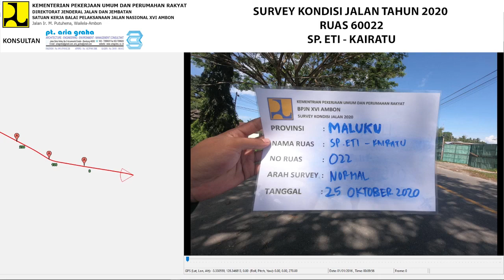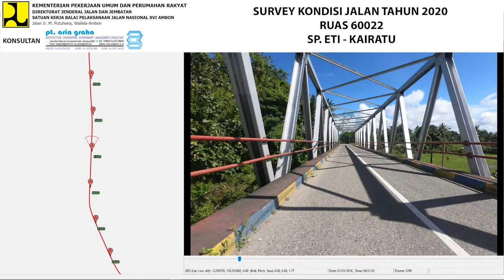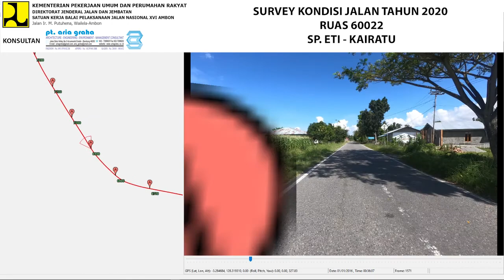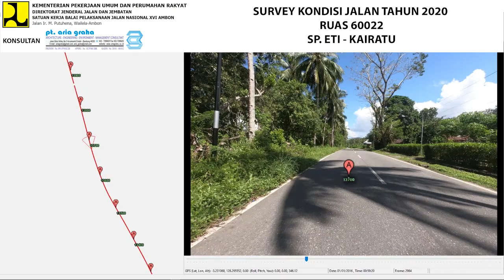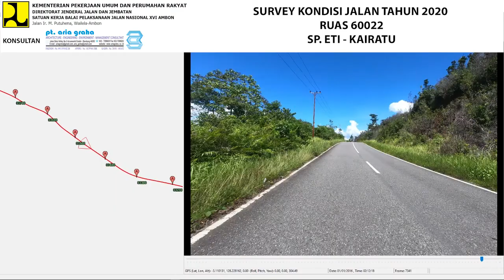60-022 NORMAL (L1) S2 2020